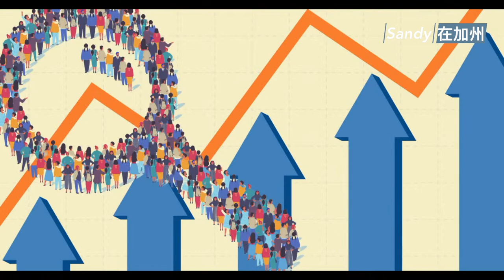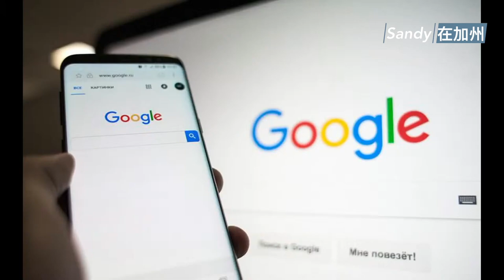灣區科技公司紛紛大裁員 原因何在？【Sandy 在加州】